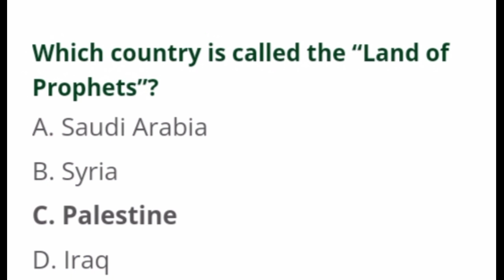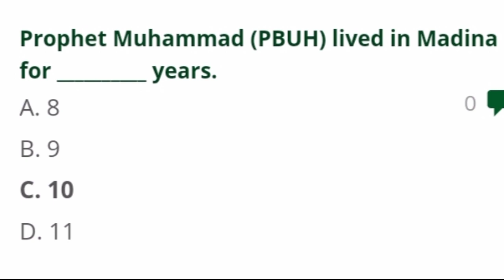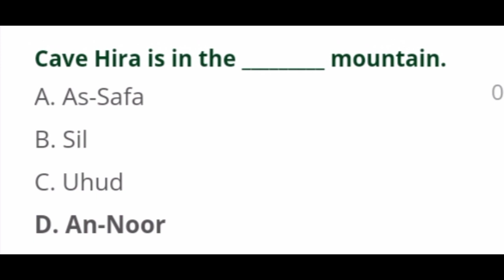Most Repeated PPSc FPSc MCQs// ppsc repeated MCQs of islamiyat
islamiyat mcqs
islamiat mcqs
islamiat most repeated mcqs
islamiat most repeated questions
islamiyat most repeated mcqs
islamiyat most repeated 100 mcqs
ppsc islamiat mcqs
100 most repeated islamiat mcqs
repeated questions of islamiat
fpsc islamiyat mcqs
important mcqs of islamiya
islamiyat